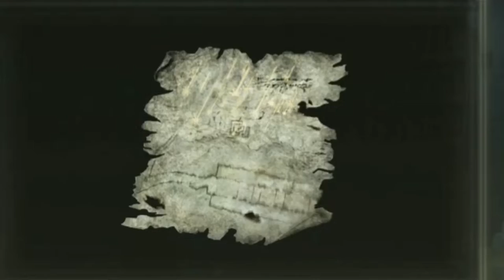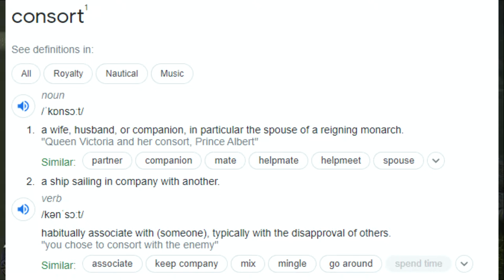Let's Play Elden Ring Episode Thirty One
Let's try to make some progress, shall we?

Want to see some of the highlights of my videos, and other funny clips I make?

Outro background vector created by starline
Elden Ring is an open-world action role-playing developed by FromSoftware and published by Bandai Namco Entertainment. The game, directed by Hidetaka Miyazaki, was made in collaboration with fantasy novelist George R. R. Martin, who provided material for the game's setting